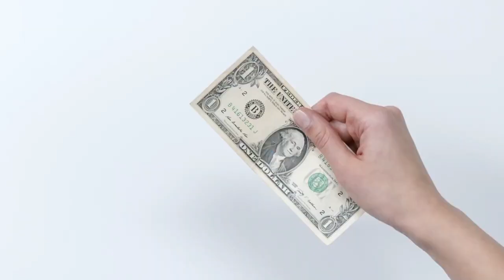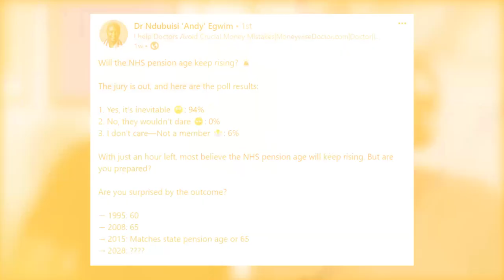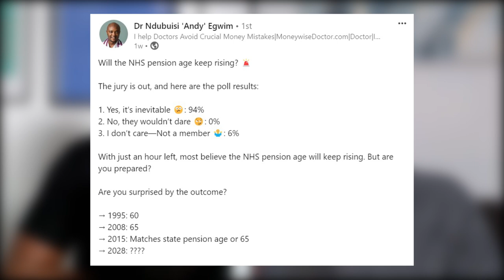MoneyWise Doctor: How I Achieved 87% Returns on my Investments - Investing Secrets Revealed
In this insightful episode, we sit down with Dr. Andy Egwim, founder of MoneyWise Doctor, to delve into his remarkable Investing journey. Dr. Egwim shares his investing secrets, strategies, and the lessons he's learned over his 19 years in the investment world.

Whether you're a seasoned investor or just starting out, this investing masterclass covers essential topics that can help you make smarter financial decisions.
⏰ Timestamps
0:00 - Introduction
1:34 - Meet Doctor Egwin and His Investing Background
2:30 - Understanding Average Returns and Performance
4:08 - Why are you teaching Doctors about Investing
6:27 - Notable Investment Wins and Losses
11:05 - Stock Analysis and Investment Rules
17:45 - Asset Allocation
28:20 - Are We in a Market Bubble?
35:30 - The Role of a Financial Advisor
42:22 -  Understanding Fees for Financial Advice
49:54 - S&P 500 Index Funds vs Global Index Funds
54:00 - What are Bonds?
1:10:57 - Navigating NHS and Private Pensions
1:21:20 - Last Words

All opinions expressed are solely my opinions, you should not treat this information as investment advice or inducement to follow a particular strategy, but only as an expression of my opinion. Do your own research.

The information shared are based on information I consider reliable, but does not warrant its completeness or accuracy, and it should not be relied upon as such.

The Wealthy Post is not under any obligation to update or correct any information provided. The Wealthy Post’s statements and opinions are subject to change without notice.